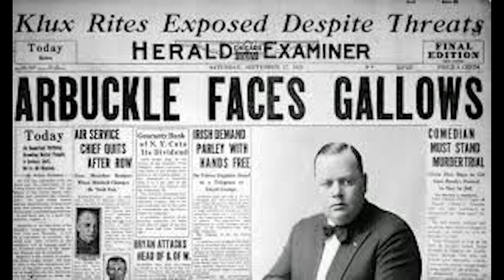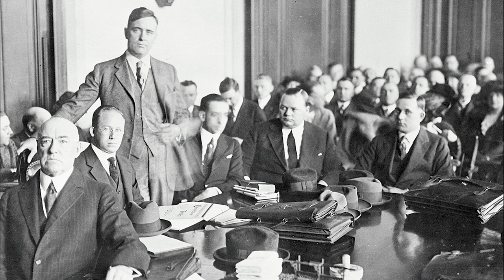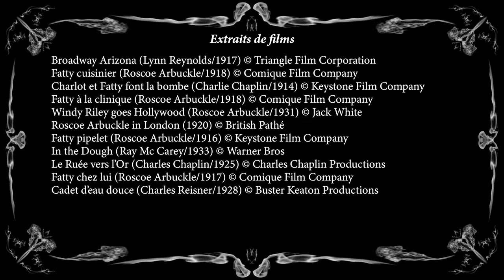Les Nécroniques de Laya #15 Roscoe Arbuckle (feat. le Fils de Pub)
C'était un monsieur tout en rondeurs et en humour, bourré de talent et dénicheur de stars. Un vrai Barbapapa en somme. Hélas, ça se saurait si on vivait dans le monde des Barbapapas...

Je fais également partie du collectif 404 les Tendances Perdues. C'est un regroupement de vidéastes qui proposent un contenu qui sort un peu des sentiers battus, et du coup passe à travers l'algorithme Youtube. Je vous invite à passer jeter un oeil